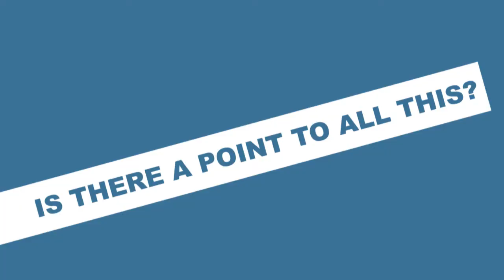The Bielsko Artistic Association Grodzki Theatre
The Bielsko Artistic Association Grodzki Theatre was founded in 1999 in the town of Bielsko-Biala (southern part of Poland, 100 km from Cracow, 60 km from Katowice, 30 km from the Czech border). The Association groups artists, pedagogues and culture promoters engaged in artistic work with children, teenagers, adults and the elderly from the socially excluded groups. The latter include physically and mentally disabled persons, people with learning disabilities, children and youths from families at risk, young offenders, victims of alcohol and drug addictions, senior citizens, and all those alienated from the mainstream of social and cultural life.
The Association operates mainly in the Bielsko-Biała region, but also covers the whole area of the southern provinces of Poland. We co-operate with national and international organizations, especially in European projects and publishing initiatives. The Grodzki Theatre is the only non-profit organisation in the region of Silesia with such a complex and wide artistic program to combat social exclusion.
Grodzki Theatre Assocation employs 66 people with disabilities in its two vocational therapy units (sheltered enterprizes): Printing House and Bookbindery in Bielsko-Biała and the Hotel, Conference and Rehabilitation Centre in the beautiful village of Laliki, Beskidy Mountains. It also runs Occupational Therapy Workshops (arts and life-skills day centre) for 30 people with disabilities in Bielsko-Biała.
The Bielsko Artistic Association Grodzki has been able to work with people disconnected from the mainstream of social life thanks to many grants and awards from Polish and international institutions and fundations, including the EU programmes, Soros Foundation, Kultura Foundation, Pro Publico Bono Foundation. It has received, amongst others, the Ministry of Culture Award, Government of the Region of Silesia Award, the Best Social Enterprize Award in a national competition in 2011 and REVES EXCELLENCE AWARD 2013, awarded by the European Commission for a partnership project.